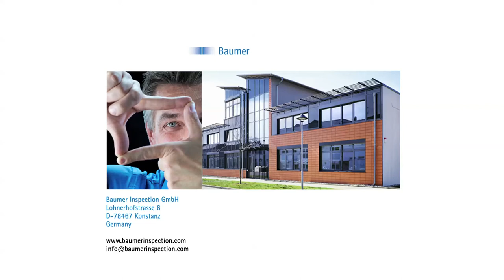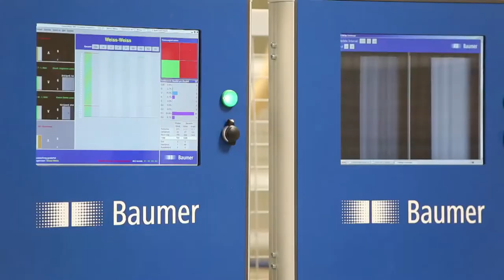Produktfilm Baumer Insepction GmbH by Foto Art Buschmann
Produktfilm Baumer Insepction GmbH zur Präsentation auf der Fachmesse Ligna,
erstellt vom Fotostudio Konstanz - Martin Buschmann - fotoart.net